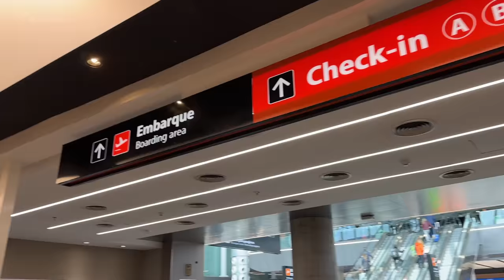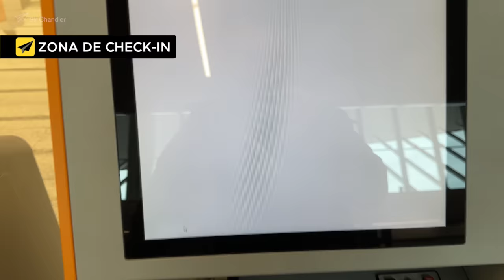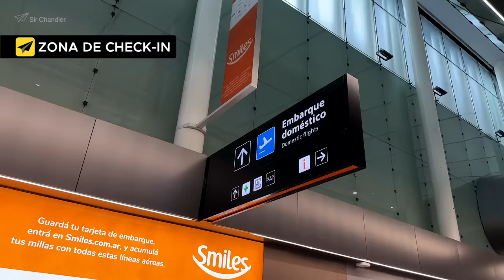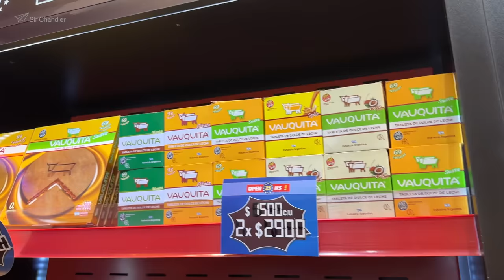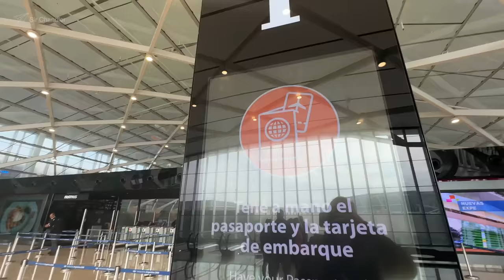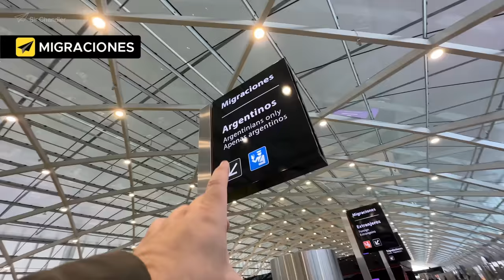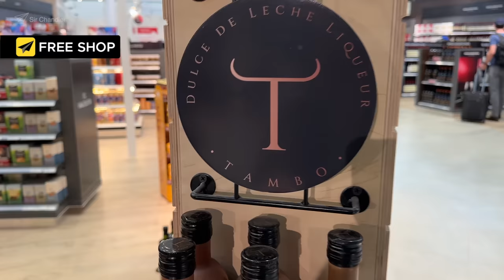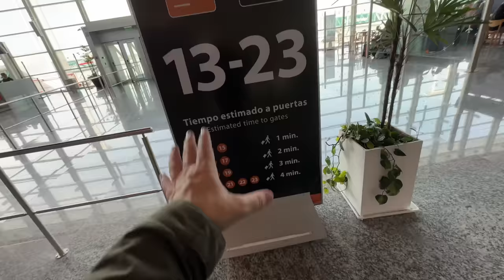NUEVA TERMINAL AEROPUERTO EZEIZA 🇦🇷✈️ BUENOS AIRES - RECORRIDA TOTAL 🤔 🛄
En abril 2023 luego de varios años de construcción y de tiempo paradas las obras, se inauguró la nueva terminal de partidas de Ezeiza, el principal aeropuerto internacional de la Argentina.
Esta es la recorrida que hice con las autorizaciones respectivas para poder mostrarlo en un video

El tour por Italia, Egipto y el de Japón lo hice con EUROVACACIONES.

Normalmente grabo con un iPhone 14 pro max o la Sony A6600 y en mi studio con la Sony AX53
Mi dron actual es el DJI Mini 2